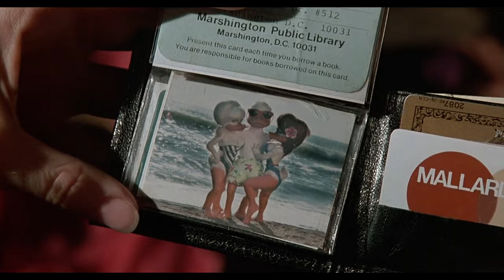HOWARD THE DUCK (1986) Condom Scene [HD] Lea Thompson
PLOT: A sarcastic humanoid duck is pulled from his homeworld to Earth where he must stop a hellish alien invasion with the help of a nerdy scientist and a cute struggling female rock singer who fancies him.

CAST: Lea Thompson, Jeffrey Jones, Tim Robbins